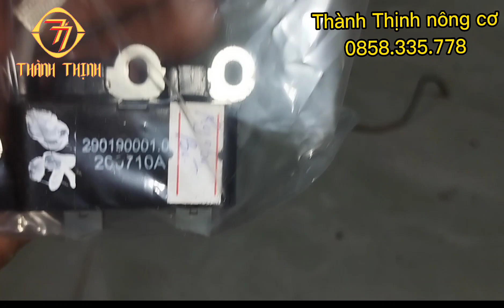IC cắt cỏ Nhật ( mobin lửa ) cho các dòng máy cắt cỏ phổ thông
giới thiệu đến tất cả quý bà con một số mẫu IC của các dòng máy cắt cỏ Nhật bãi Mitsubishi ,Kawasaki ,echo kiorit ,Komatsu...
IC Nhật Bản hàng tháo máy nguyên zin kiểm tra lửa tốt
đầy đủ dây phim chụp bugi
IC t200 140k
IC T200 tích hợp tép 160k
Echo 251 giá 130k
Echo Xanh giá 140k
Ryobi trái bí 180k
Kawasaki TH 23.26 giá 150k
Ryobi _kom 23,26 giá 160k
Echo 209,253 giá 140k
SDW 2200_2400 giá 140k
Kawasaki TG18,20 giá 70k , tích hợp 100k
Kawasaki TD24,TD33 giá 100k
Mitsubishi TBE23,26,27 giá 200k
Komatsu giá 120k
Kioritz 230 giá 140k
Kioritz 232,262 giá 160k